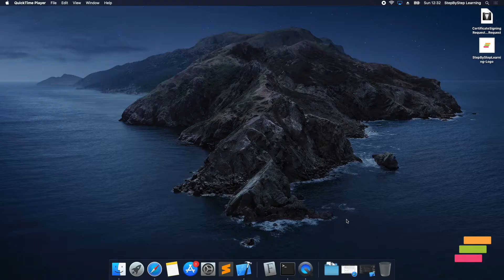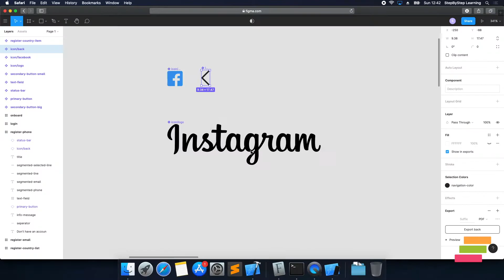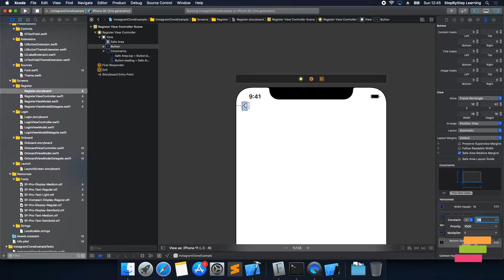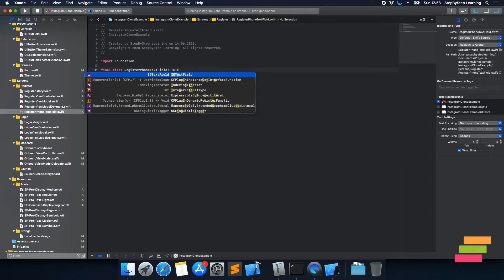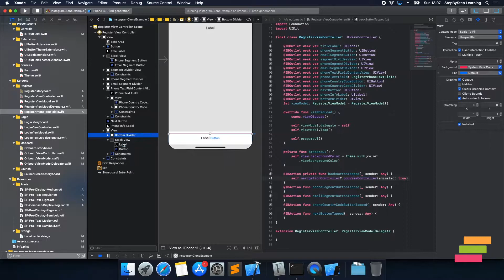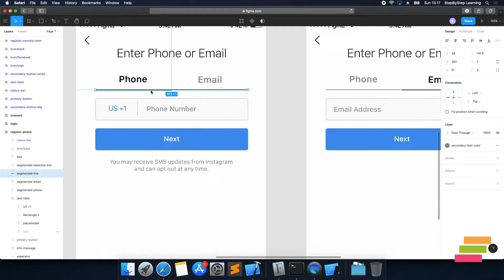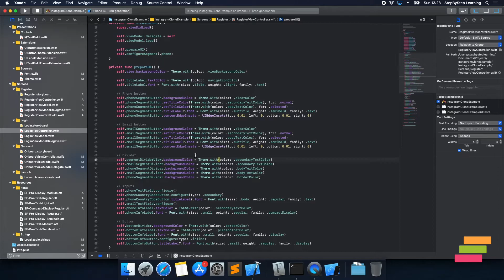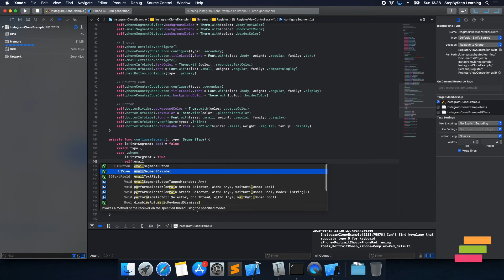Register Screen - Instagram iOS App Clone with MVVM and Swift - Part 3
I want to give a information. I was designing and later I coded. So, this is a problem that we can't see all design. We will add new font in each tutorial. You can jump this part. I don't want to cut this part because I want to show that how to add and configure font struct. May be later, we can change this font to another one. I agree that these part is a bit long in this tutorial :)

0:00 - 0:21 Looking design with Figma
0:22 - 1:23 Adding missing fonts
1:24 - 1:56 Creating ViewController, ViewModel, Delegate, Storyboard
1:47 - 2:24 Navigation to new screen from first screen when tapped to register button
2:25 - 8:34 Designing view with storyboard and creating outlets
8:35 - 10:49 Setting up theme for view
10:50 - 12:02 Configuring Phone, Email Segments
12:03 - 12:57 Fixing theme issues
12:58 - 13:20 Fixing button background color issue
13:21 - 13:48 Setting up placeholder and keyboard type.
13:49 - 14:00 Final
14:01 - 14:06 Outro

Software Used:
iMovie
Keynote
QuickTime Player